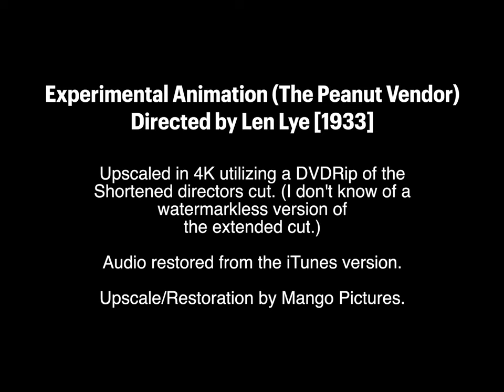Experimental Animation (The Peanut Vendor) [1933] - Len Lye (4K Upscale V2)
(Note: This is not the extended cut as I am unaware of any version without a watermark.)

New upscale done to fix the problems of my previous upscaling attempt. Now with more detail and regrain. Done using the latest version of Topaz Video Enhance AI and Final Cut Pro. Audio enhanced from the official iTunes Release.